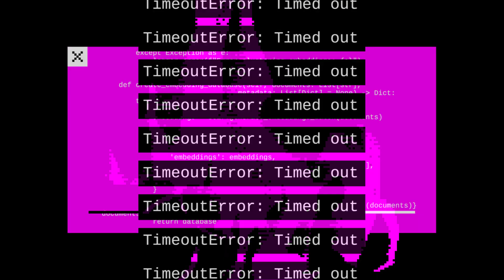Eventual Raises $30M to Build the Future of Data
Try daft today: pip install daft